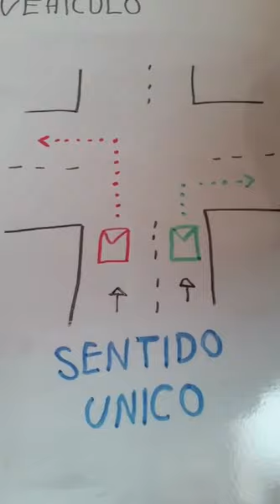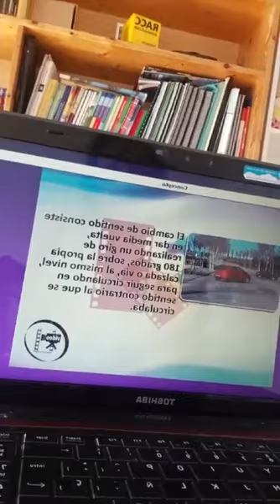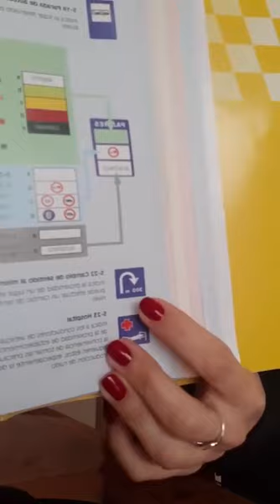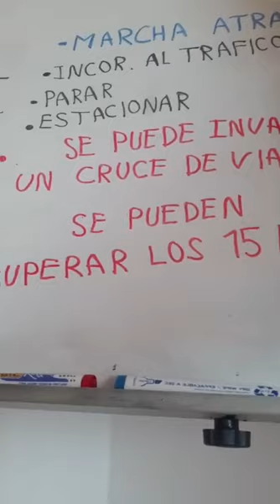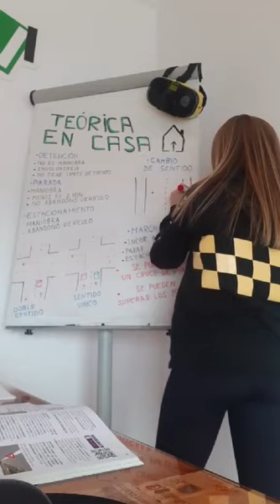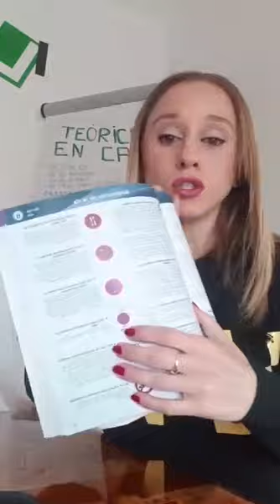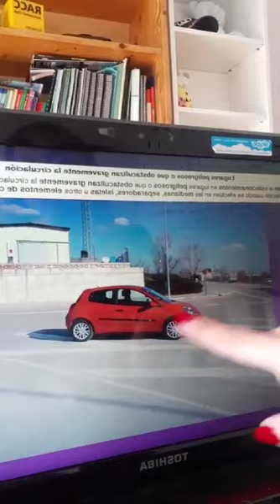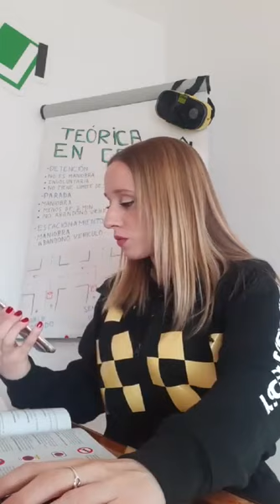RACC Autoescuela | TeóricaEnCasa | 14: Maniobras II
Clase de Teórica número 14 en casa de Laura, profesora de RACC Autoescuela. Hoy hablamos de maniobras, la segundaparte.